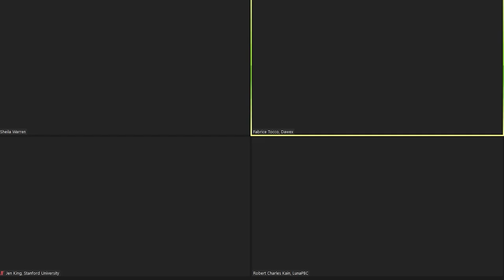The Rise of Trust Brokers | Sustainable Development Summit 2020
As more data is collected and exchanged, it has become unmanageable for users who often do not understand what is happening. Has the moment come to enlist trusted third parties – either real or virtual – to navigate our data for us?

Get ahead of the issues that will determine the future of data policy and governance.

Speakers: Robert Charles Kain, Jen King, Fabrice Tocco